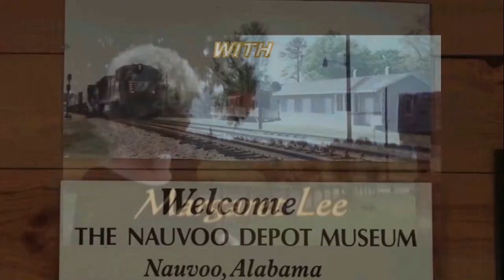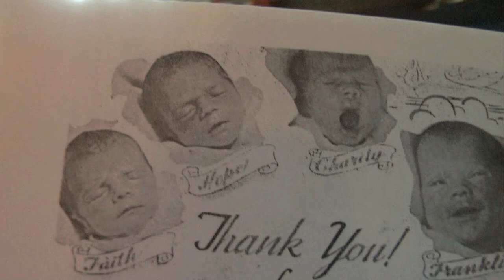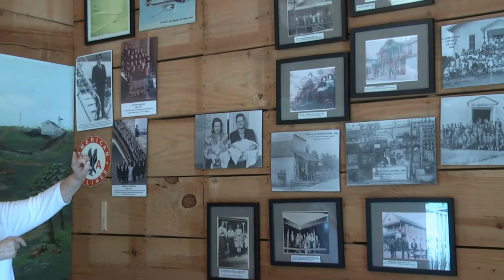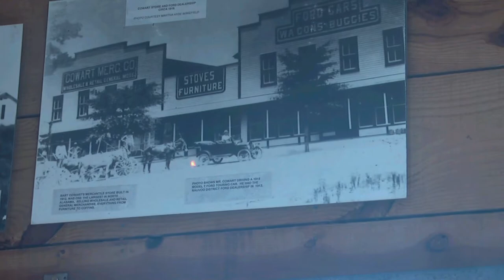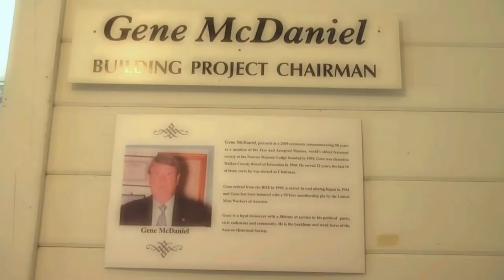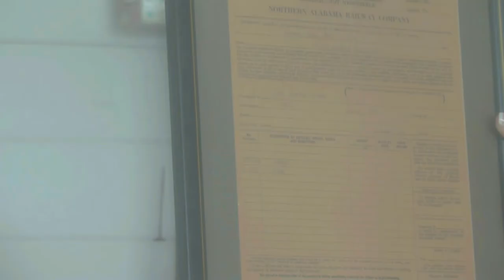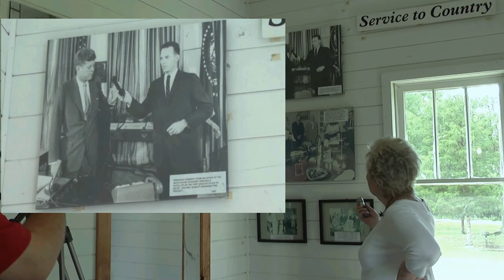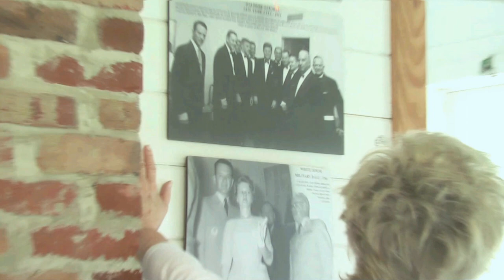78 Magazne TV 80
Interview at Museum